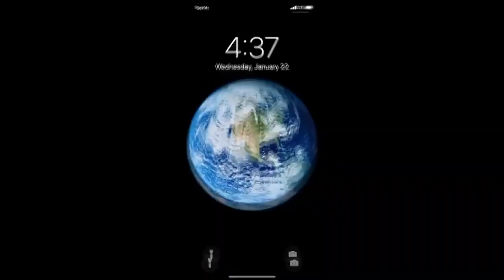Sideline / Live Reporting Reel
Hi there! I'm Paige Ellenberger, a recent graduate from James Madison University. Over the past four years, I have studied media arts and design with a focus in broadcast journalism and a minor in sport communications.

This reel focuses in on my sideline appearances that was featured on JMU's MadiZONE, the paid sports subscription service FloSports, Mid-Atlantic Sports Network and Sports Net New York.

My hopes in posting this is to show future employers my capability to tell a story on live television unscripted and in the moment. I believe in-the-field and live reporting is synonymous to sideline reporting in that as the story develops, I was there to witness it and convey it to the viewers.

I hope you enjoy watching some of my favorite moments on the court and on the field. I have multiple videos breaking down some of my best moments as a Duke.